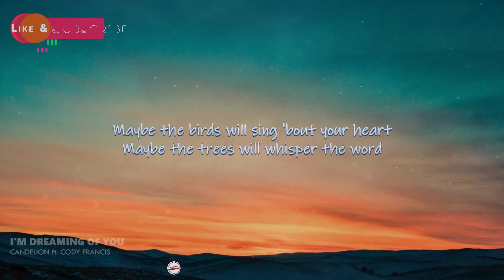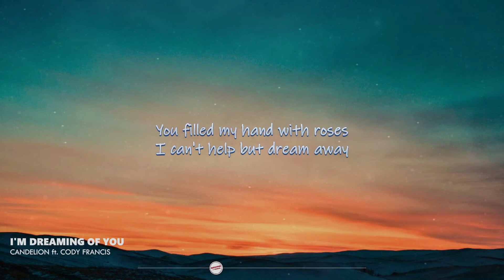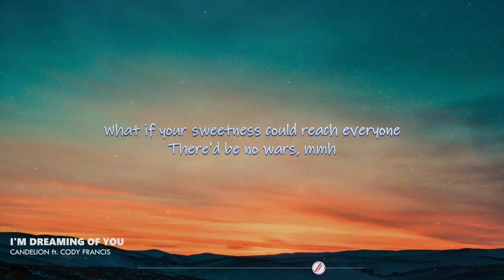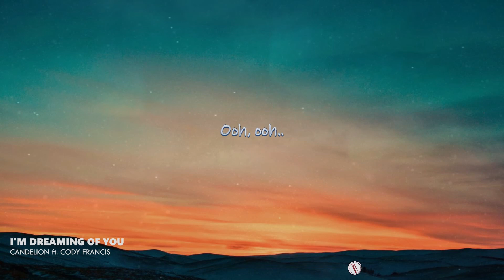I'm Dreaming of You - Candelion ft. Cody Francis | Lyrics / Lyric Video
I'm Dreaming of You popularized by Candelion feat. Cody Francis

Lyrics:

What if the world had more of your smile?
What if the wind could spread your love?
What if your sweetness could beat everyone there'd be no be wars
Mhm
Maybe the birds will sing at your heart
Maybe the wind will whisper the words
Maybe the song will spread your joy to the ones who lost their hope
Mhm
Ooh, ooh
You will my hand with roses
I can't help but dream away
Standing on a field with you and flowers everywhere
Mhm
Maybe there is a star with your name
One thing I know is that there should be
There is no one who has a heart as pure, no not like yours
Mhm
Ooh
Dreaming of you (ooh)
What if your sweetness could reach everyone, there'd be no wars
Mhm
Ooh